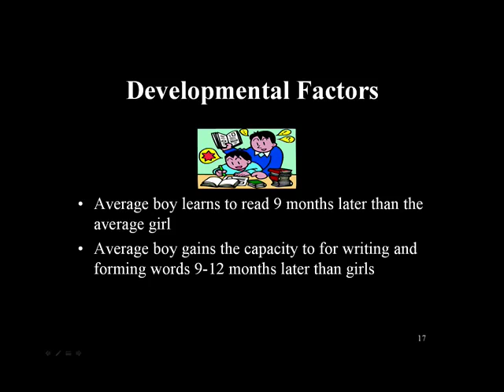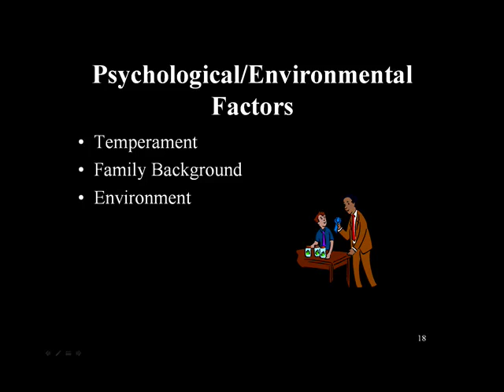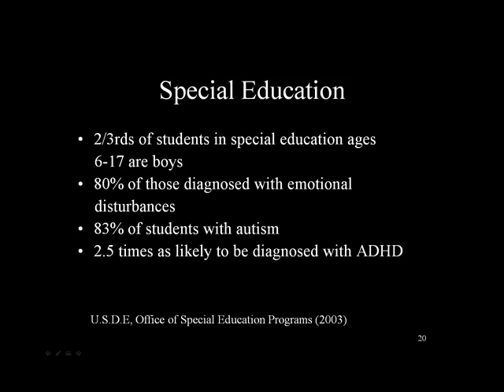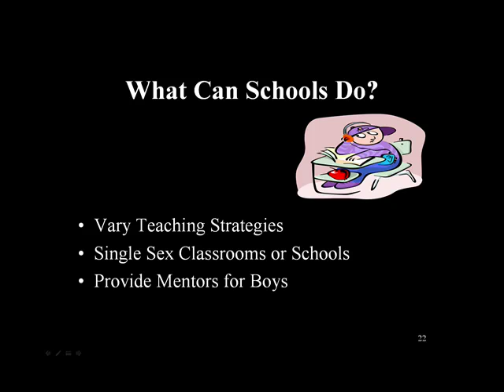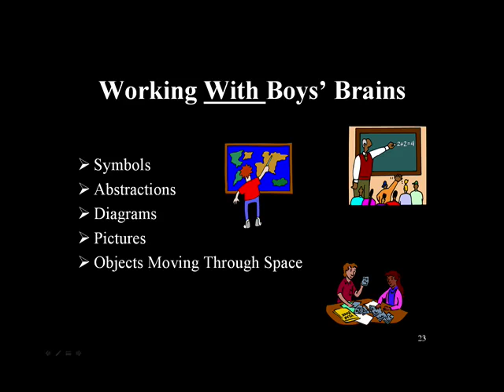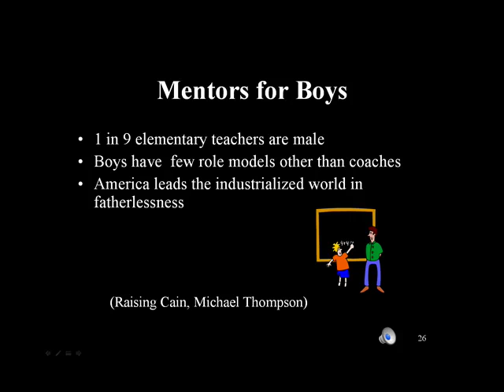Brain and Gender Differences - Part II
EDUU606